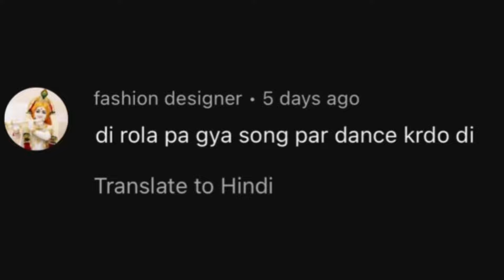Roula Pai Gaya | Gippy Grewal | Punjabi Dance | Dance Cover | Seema Rathore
FILMING GEAR 🎥

2nd Tripod